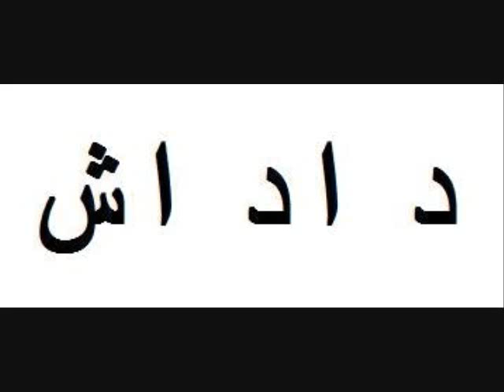iran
Downed US drone: How Iran caught the 'beast'

Iran's apparent capture of a largely intact RQ-170 Sentinel spy drone, which was reportedly monitoring Iran's nuclear program, is a significant loss for the US.

Iran is pushing the propaganda advantage after showing it captured an intact US stealth drone on a spying mission 140 miles inside Iran.
Hours after Iran state TV displayed the cream-colored American bat-wing RQ-170 "Sentinel" drone -- it's undercarriage hidden by banners of a US flag, with stars replaced by skulls and marked with anti-US slogans -- Iranian officials said the spy craft was proof of enduring US hostility toward Iran.

"Iran will target all US military bases around the world," in case of further violations, warned conservative lawmaker Mohammad Kossari today. Iran's response would be "terrifying."

IN PICTURES: Iran's military might

US officials confirmed with "high confidence" that the drone displayed by Iran is almost certainly the one reported lost last by US forces in Afghanistan last week. It was on an intelligence mission to hunt evidence in Iran of nuclear weapons work.

Despite those and other intelligence-gathering efforts -- which are reported to include even surreptitiously installing radiation detectors at suspect sites in Tehran -- the drone flights have apparently not yielded new evidence that would change conclusions by the United States and the United Nations that Iran stopped systematic nuclear weapons-related work in 2003.

Loss of the stealth drone is "very significant," says Robert Densmore, a defense journalist and former US Navy electronic countermeasures officer contacted in London.

"These Sentinels are pretty rare technology still, and to have one in such good condition, to be lost to a potential adversary like this, is pretty significant, especially because Iran has open ties to Russia and has been courted by China," says Mr. Densmore.

US loss

"Strategically, the US will suffer from the loss of this because ... it has radar, a fuselage, and coating that makes it low-observable, and the electronics inside are also very high-tech," says Densmore. "Diplomatically, Iran is really looking for a way to save some face," after the expulsion of Iranian diplomats from London, and increased scrutiny of its nuclear program, adds Densmore. "They are really looking for something to say to the world, to change public opinion, to say, 'Look, we're really the victims here.'"

Iran officially complained to the UN Security Council for the "blatant and provocative" violation of its airspace, and demanded "condemnation of such aggressive acts."

State-run PressTV said that international law made the clandestine US flights over Iran an "act of war."